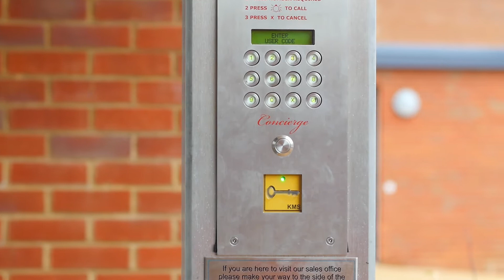Fleur-de-Lis Crowthorne: About the Development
Fleur-de-Lis Crowthorne will comprise 32 luxury retirement apartments together with a sumptuous owners’ drawing room and guest suite. There will be outdoor and basement parking for 33 vehicles and beautiful landscaped garden areas. A concierge will be on-site Monday to Friday and every apartment is fitted with a 24 hour emergency call system. The development is conveniently located on leafy Dukes Ride, only a short walk from the village centre, a parade of local shops and services.

Please register your interest to be kept up-to-date on the development and to receive a brochure.